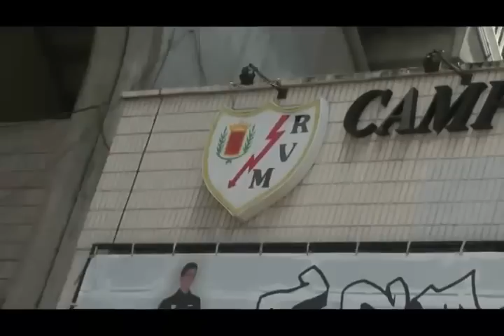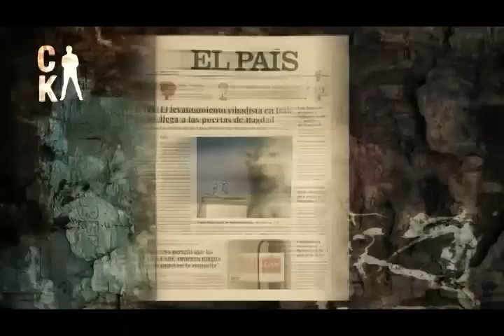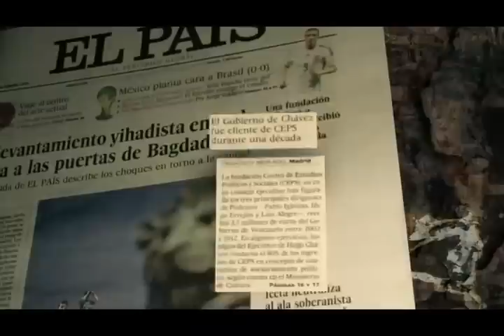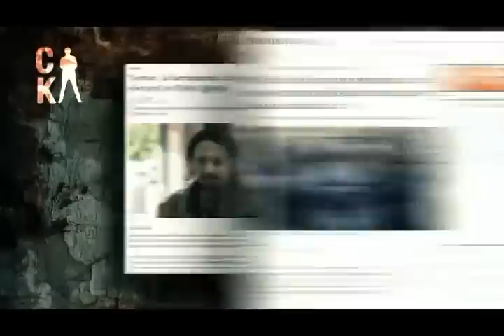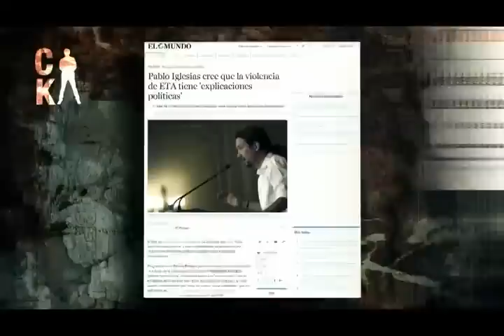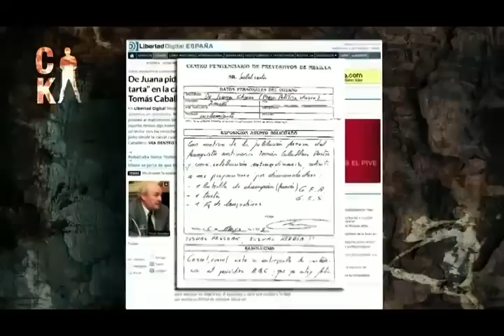Ciudadano Cake Desmontando a Podemos